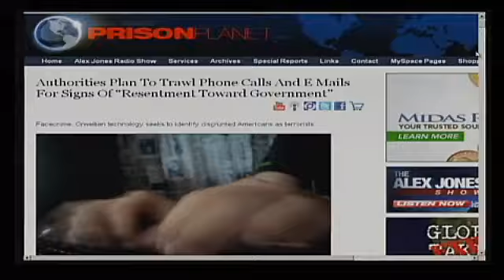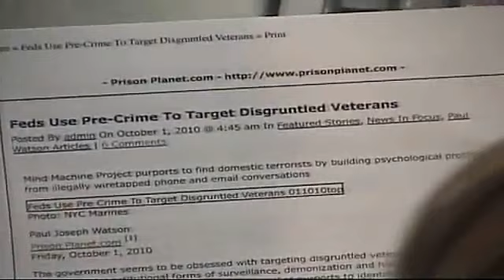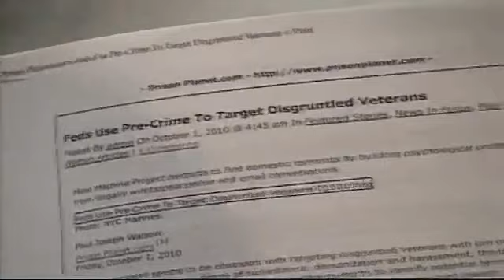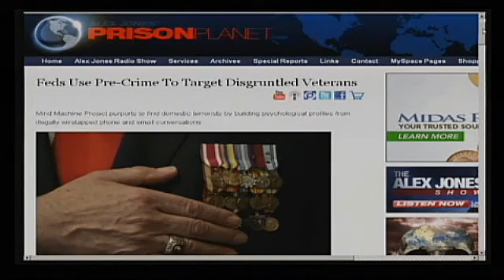Fox News Boss Murdoch Calls For Legalizing 40 Million Illegals! - Alex Jones Tv 2/2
Now you can stop searching for goverment jobs now!